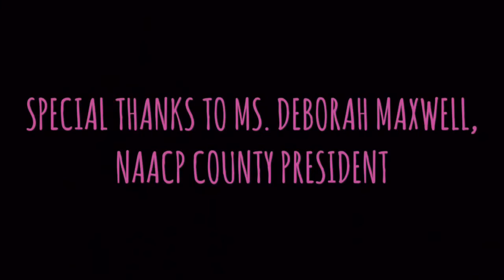Deborah Maxwell, County NAACP President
Suchagoaldigger.com